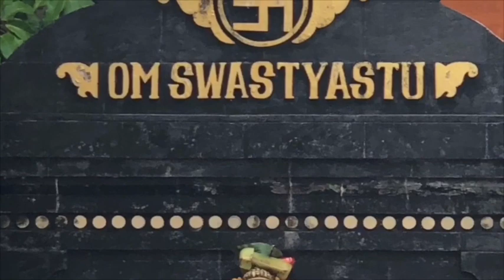SEM PERDÃO!? Descubra como a sua vida pode melhorar e se liberte do stress da mágoa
Neste vídeo, Tiaggo Namaste discorre sobre a visão védica do perdão, muito diferente da ocidental. Na cultura ocidental o grande beneficiado pelo perdão é o perdoado, já na visão védica o perdão liberta a pessoa que perdoou do Karma que ela carregava e que gerou a necessidade de perdão. Funciona assim: quando a pessoa 1 faz uma ação que não é perfeita, essa ação gera um Karma, ou seja, gera uma reverberação daquela energia no universo que retorna para a pessoa 1, em algum momento da história dele, o sentimento gerado com a ação imperfeita. Nesse sentido o perdão é o perdão de si mesmo por ter, em um momento de pouca consciência, criado um Karma. Por isso é tão importante entender que a pessoa 2, aquela que por ventura precisa ser perdoada, é apenas um mensageiro de algo que foi realizado pela própria pessoa 1 no passado (pode ter sido em outra vida também) e não revidar para que o Karma tenha seu caminho interrompido e não se perpetue.
O vídeo conta com explicações pormenorizadas e exemplos práticos que facilitam o entendimento e trazem uma consciência fantástica sobre todo o processo. Vale a pena conferir.

Saiba mais sobre esse assunto:
PSICOLOGIA